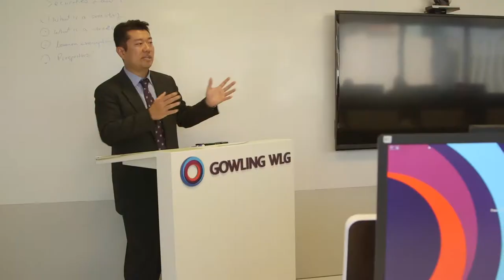Focus on Mentorship, Training & Support